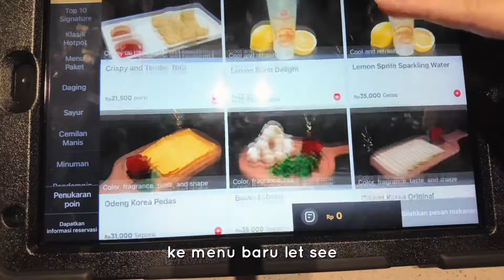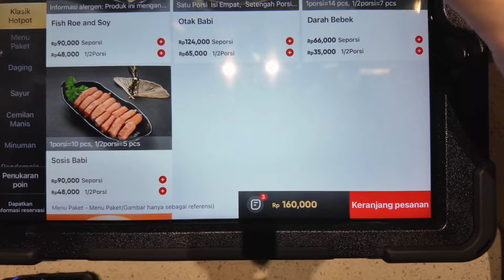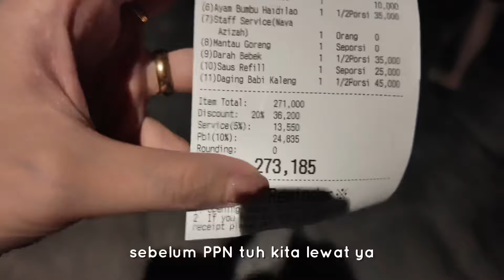MUKBANG HAIDILAO BUDGET 250RIBU ~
Hello guys~

Di vlog ini kita nyobain makan haidilao dengan budget 250ribu, kira-kira dapat apa aja yaa 🙂‍↔️